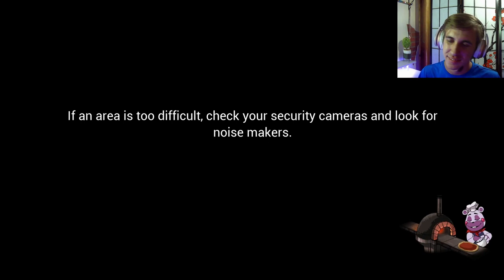Katie VS Freddy's Pizza Cooking | Security Breach: Part 4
Today we're cooking pizza for Chica in hopes of not dying in the process!